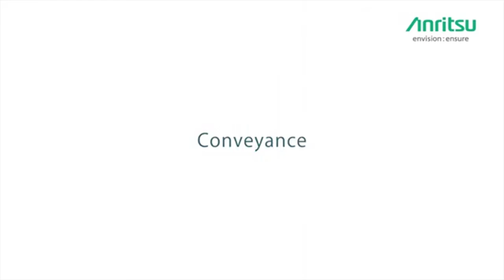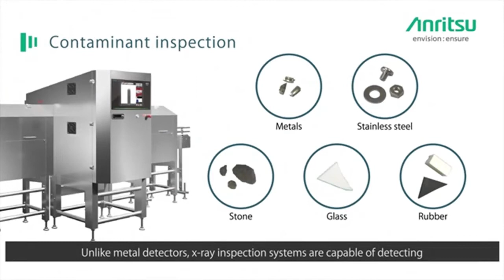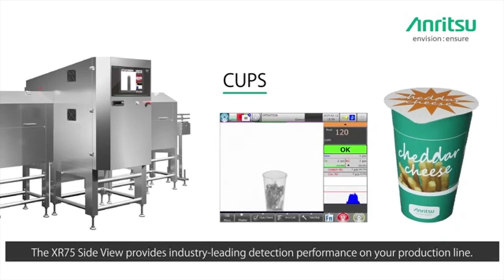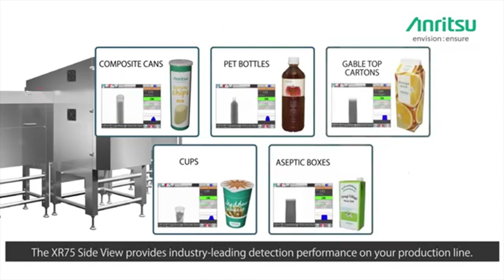x ray inspection XR75 - side view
X-ray Inspection System for contamination detection in pharmaceuticals and food processing industries.

Detects bone, plastic and metal contaminants in packaged and bulk products.

Tool-free belt and roller removal and an auto-learn product setup wizard.

Installation: Straight line layout, U-line layout

Rejectors: Pusher rejector, Air Jet rejector, Swing Pusher rejector